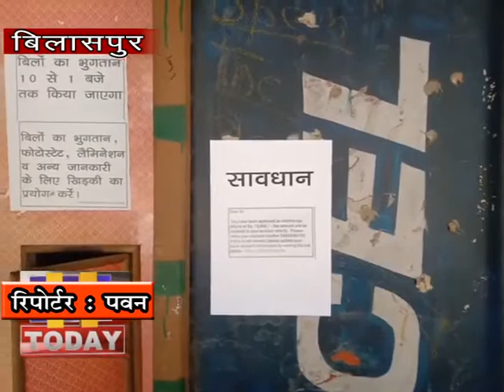17 JAN N 5 साइबर अपराधियों ने आयकर रिफण्ड के नाम पर लोगों के साथ ठगी करने की नई तरकीब निकाली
साइबर अपराधियों ने आयकर रिफण्ड के नाम पर लोगों के साथ ठगी करने की नई तरकीब निकाली है जिसके चलते आयकर रिफण्ड का पैसा सीधे आपके खाते में आने की जानकारी मोबाइल उपभोक्ता के नम्बर पर दी जाती है और इसके साथ एक लिंक भी शेयर किया जाता है जिसपर क्लिक करते ही खाताधारक की पूरी जानकारी साइबर अपराधियों के पास पहुंच जाती है और आपके खाते से सारी रकम उड़ जाती है. वहीं साइबर अपराधियों की इस नई तकनीक की जानकारी मिलते ही बिलासपुर जिले में पुलिस प्रशासन ने साइबर सिक्युरिटी अलर्ट जारी कर दिया है.